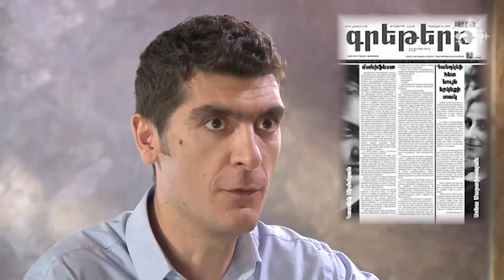Ո՞ւմ համար է այսօր գրական մամուլը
Գրական մամուլը հրապարակել է ոչ միայն գրական գործեր, այլև արծարծել հասարակական-քաղաքական մտահոգիչ խնդիրներ: Լավագույն օրինակը թերևս «Գարուն» ամսագիրն է: Կարո՞ղ է այսօր թղթային կամ էլեկտրոնային որևէ գրական պարբերական նման հռչակ ունենալ, ո՞ւմ համար է այսօր գրական մամուլը: Բանավիճում են գրականագետներ Հայկ Համբարձումյանն ու Արքմենիկ Նիկողոսյանը:

For Whom is the Literary Press Today?

The literary press has published not only literary works, but also social and political issues of concern. The best example is the "Spring" magazine. Can any literary or electronic periodical have such a reputation today? For whom is the literary press today? Literary critics Hayk Hambardzumyan and Arkmenik Nikoghosyan are debating